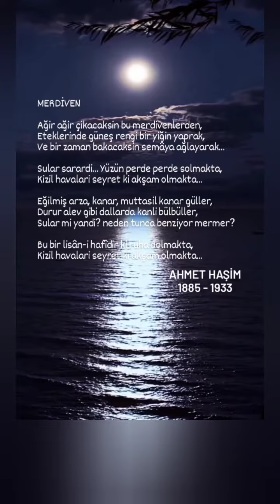MERDİVEN - Ahmet Haşim - Tercuman ÖZBEK